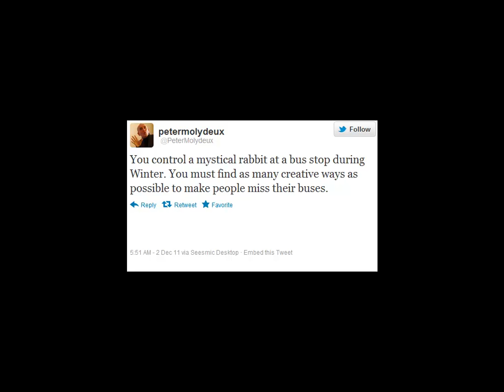Let's Play MolyJam 2012 Part 76: Bunnies And Buses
Bunnies And Buses is by Ryan Luck, Franklin Barrientos, Baris Usakli, and Scott Rowell.

Seriously, fast enemies are my doom.